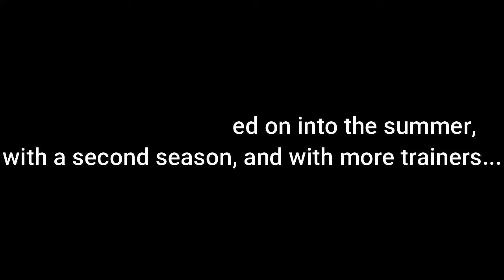Pokemon Wifi Battle Hub League Season Three Trailer!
Check out the channels for the tournament participants!